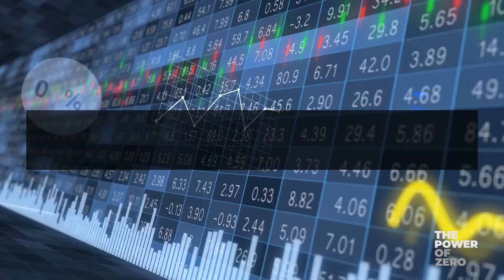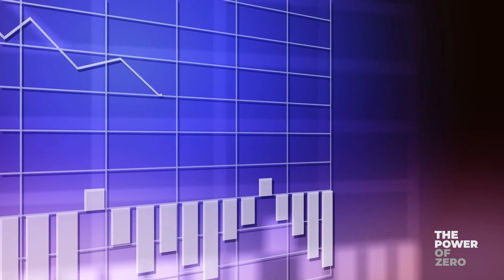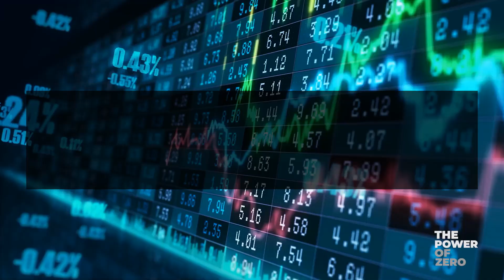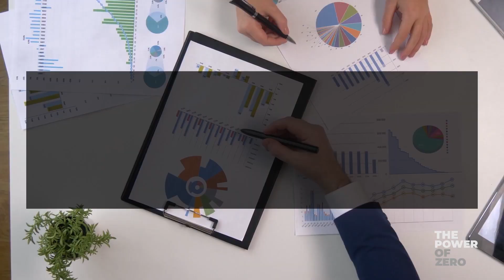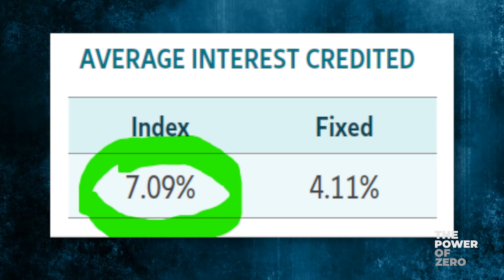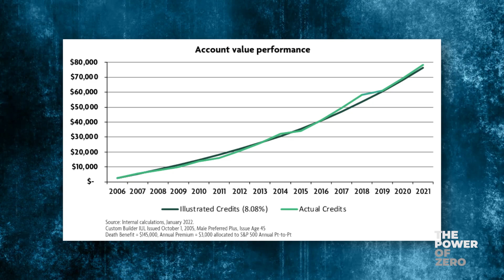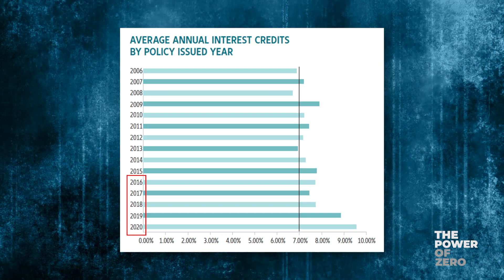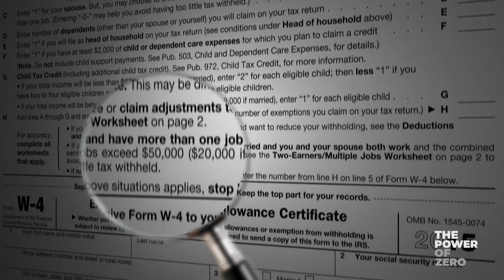DEBUNKING Chris Kirkpatrick on Indexed Universal Life Insurance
Chris Kirkpatrick has been telling a lot of tall tales about Indexed Universal Life insurance. I'm going to debunk his claims one-by-one. I recently saw an interview of him discussing life insurance and couldn't believe what I was hearing.